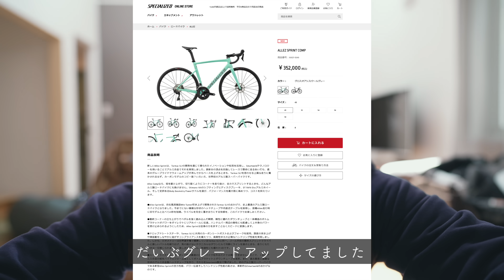【予算25万円】ホットスポットから選ぶ、2022年おすすめのロードバイク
僕をスポンサーしていただいているサイクルウェア【Cafe du Cycliste】はこちら！

僕の愛車はこちら！
TREK ( トレック ) ロードバイク DOMANE SLR 7

僕の5台の愛車は、このラックで保管してます！

サイコンとスマートローラーはwahooを使ってます！こちらから購入できます！

ロングライド時のハンドル周りのおすすめのカスタムパーツはこれです！

メンバーシップKCC(けんたサイクリングクラブ)始めました！
メンバー限定ライブやライドを行ったり、ライブ配信で専用のスタンプが使えます

0:00一台目
1:56二台目？三台目
4:12四台目
5:13五台目